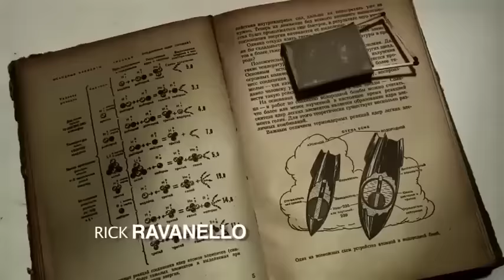filme completo S SEAGAL(DUBLADO EM PORTUGUES) Anjo da morte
▬▬▬▬▬▬▬▬▬-   ஜ۩۞۩ஜ  ▬▬▬▬▬▬▬▬▬▬▬▬
  ▓▓▓▒▒▒░░░ LEIA A DESCRIÇÃO DO VÍDEO ░░░▒▒▒▓▓▓
 ▬▬▬▬▬▬▬▬▬▬▬ஜ۩۞۩ஜ▬▬▬▬▬▬▬▬▬▬▬▬
🟢ANJO DA MORTE COM Steven Seagal
 OTROS IDIOMAS CAMBIAR EL SUBTÍTULO (TRADUCCIÓN) APARECERÁ EN PANTALLA👈
COMPARTILHA ✅
COMENTA ✅

Sinopse: Sarah Montgomery (Sarah Lind) é resgatada por Kane (Steven Seagal), Johnny Garcia (Jessie Hutch) e Mark Simms (Lochlyn Munro), que acabam surpreendidos por bandidos em uma emboscada. Abdul Hassan (Amir Arison), um terrorista egípcio, esconde um artefato misterioso depois de encontrar Milan Saric (Mike Dopud) em um bordel. Kane resolve rastrear os passos de Salim Abboud e envia sua equipe nessa missão. Eles descobrem que Abboud está disposto a pagar 650 milhões de dólares pelo conteúdo misterioso do tal artefato o que, Kane suspeita, pode ser uma arma nuclear. Começa então uma incansável busca para descobrir onde e o que Hassan está escondendo, e evitar que o objeto seja vendido no mercado negro.

Título Angel of Death (Original)
Ano produção 2012
Dirigido por Wayne Rose
Estreia
1 de Março de 2013 ( Brasil )
Outras datas
Duração 85 minutos
Classificação
Gênero
Ação Drama Policial Thriller
Países de Origem
Canadá

Elenco:
Steven Seagal, Sarah Lind, William Stewart, Lochlyn Munro, Jesse Hutch, Tanaya Beatty, Peter Kent, Mackenzie Gray, Adrian Holmes,
Zak Santiago, Ian Tracey, Lily Gao, Ectasia Sanders, Phoenix Ly.

Gênero: Ação